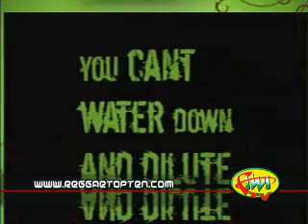Etana - Roots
Be Blind 2 Dem Haterz (Y)